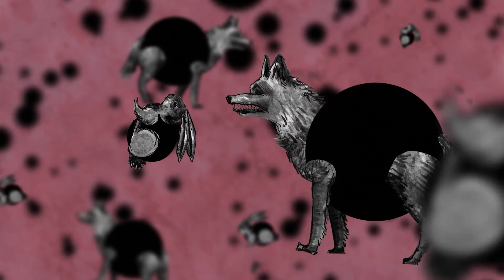GODS OF YEAST - JK Carriere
Jim discusses the use of native yeast in fermentations.